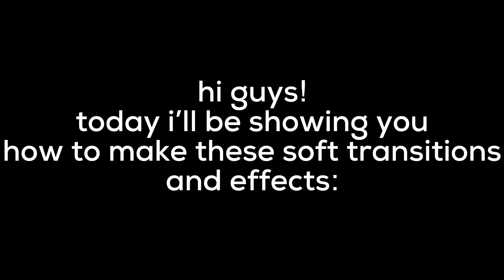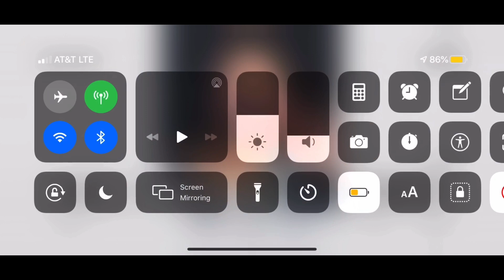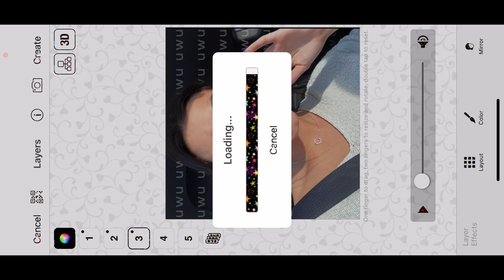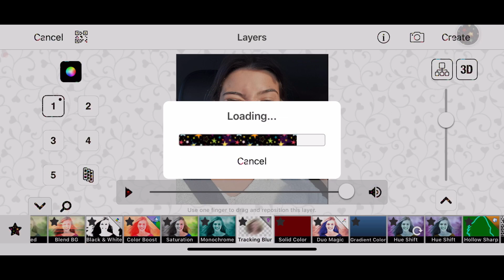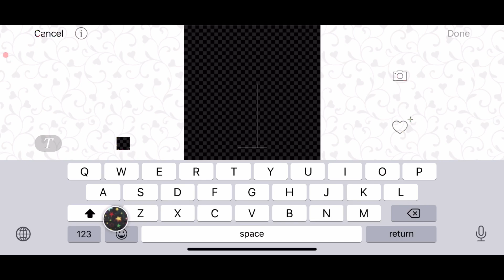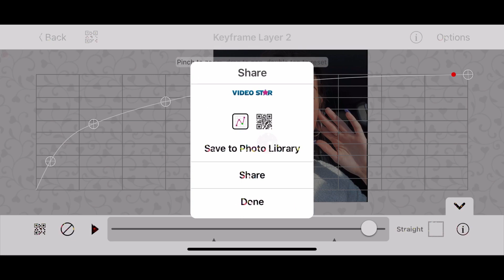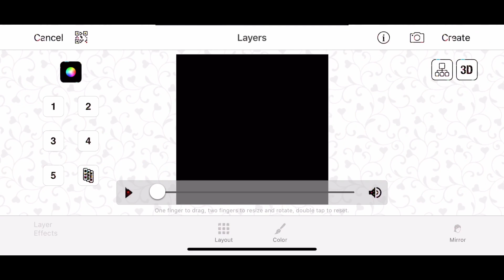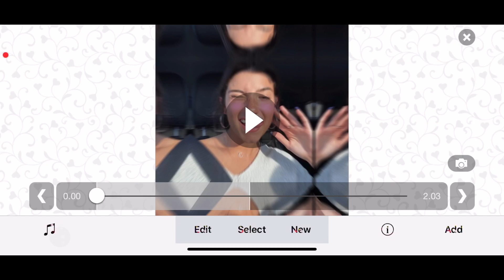transitions and effects for soft edits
hi guys! i hoped you enjoyed the video!
comment some video requests! :)

frequently asked questions:
what do you edit your videos with? - imovie
where do you get your overlays? - yassence
what packs do you have? - i bought the gold pass for a year

people in this video: charli d’amelio
thumbnail ib: nightskies.

i luv you guys so much! see you in my next            video!
                    ~p ♥︎